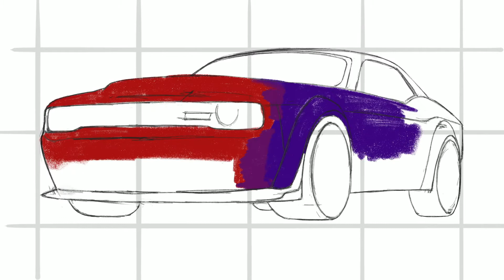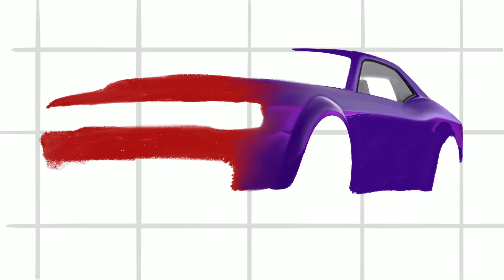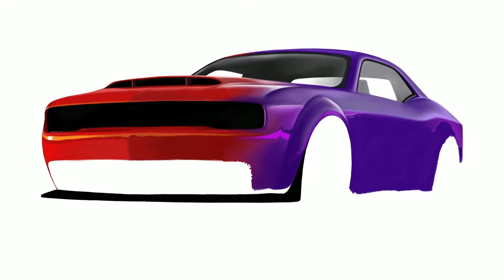Realistic Car Drawing - DODGE DEMON | drawingpat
And here it is! A sketch of a Dodge Demon! Just one of the cars owned by the one and only Professor Plum on Instagram!

Go show her some love on Instagram and check out her amazing content on her Demon, Challenger and other sweet cars!

Show me your drawings on Facebook and maybe I'll feature them in my next video for Your Drawings!

What I use to create these videos
► Carbon iPad Pro
► ProCreate
► Apple Pencil
► iMovie

Music
► The Nobody - BL0CK
► Skylike - Higher

How to Draw a Sports Car How to draw a Dodge Demon